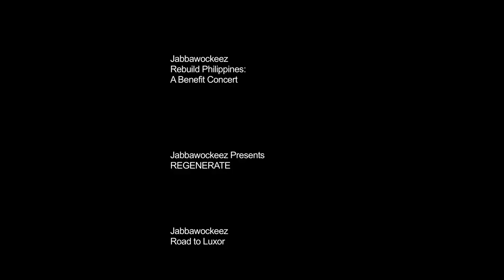Jabbawockeez at Tremaine Dance Convention 2014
Jabbawockeez perform at Tremaine Dance Convention in Orlando, Florida.

Featuring @Punkee_JBWKZ, @PHI_JBWKZ, @TonyTran_JBWKZ

Now Playing - Jabbawockeez presents "PRiSM" at Luxor Hotel & Casino in Las Vegas, NV.